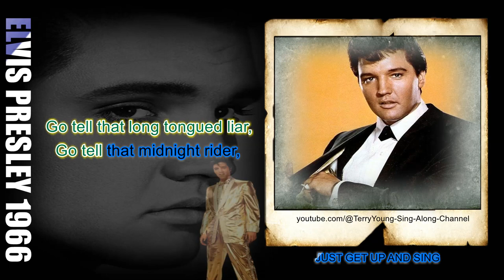Elvis 1966 Run On 1080p HQ Lyrics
In this video, you'll get to uncover the gorgeous lyrics of Elvis 1966 Run On 1080p HQ Lyrics You'll see the words and music in high definition, and you'll be able to hear them correctly for the first time.
If you're a fan of Elvis, then you'll love this video! You'll get to see the lyrics and hear music in high definition, so you can learn them correctly and admire the soulful sound and beautiful lyrics. This video is a great way to learn more about Elvis's music and to learn more about the lyrics of one of his great songs.